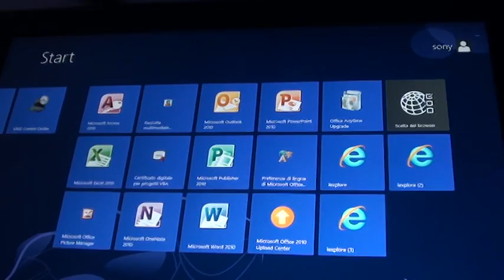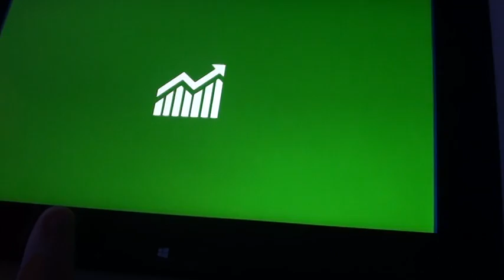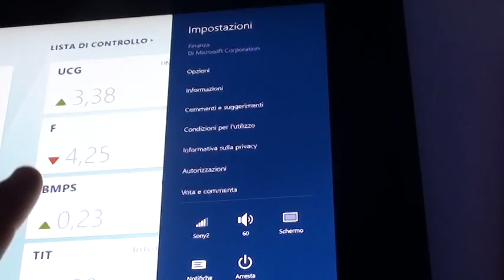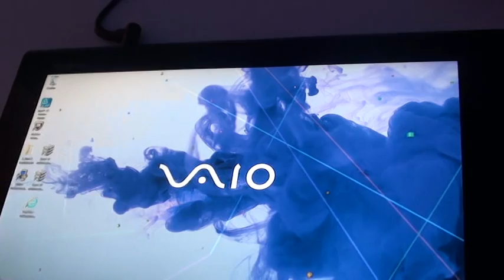Tablet Sony Windows 8 video prova NexusLab